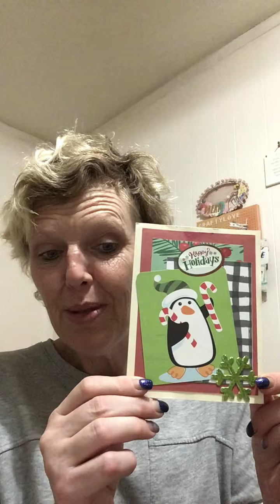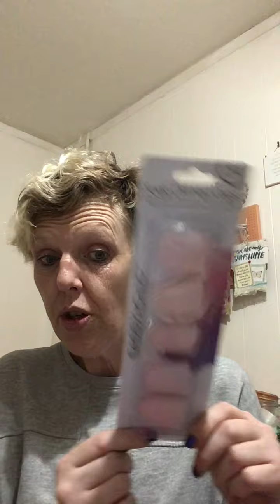DT Haul & Memory Lane with Norcali Girl, Amber, Liv, KatzelCreate & Joanne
A big thank you to Lana, Amber, Joanne, Cruz, Cathy, Leticia & Liv for gorgeous memories!